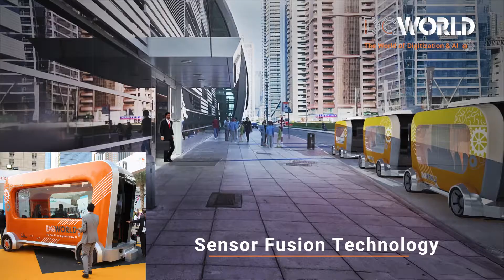eBiGO DGWorld's Concept Electrical Autonomous Public Mover